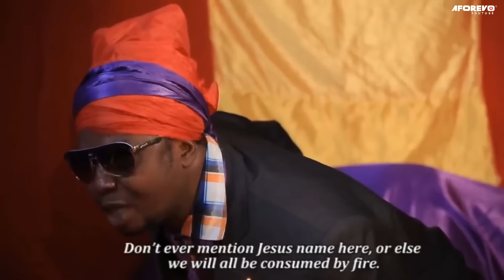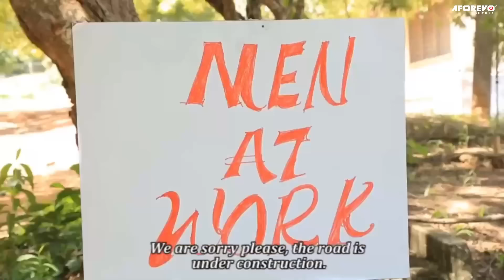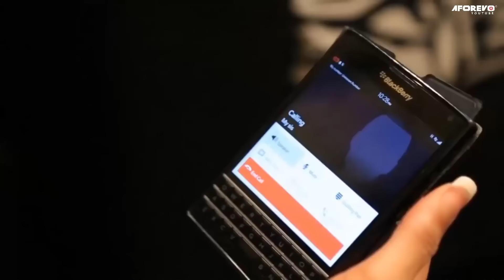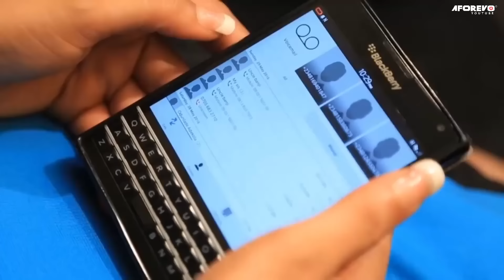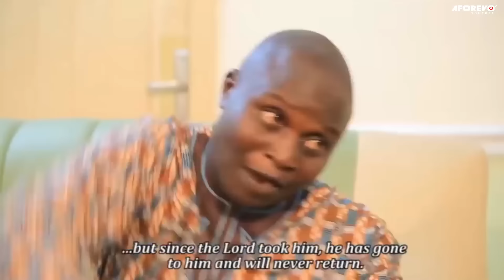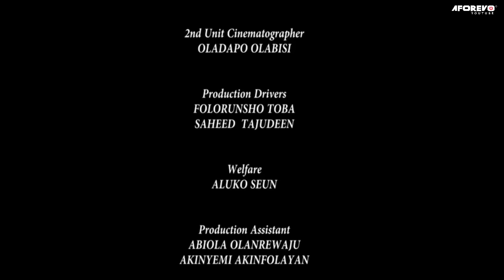ATARODO : LATEST NEW RELEASE YORUBA 2024 MOVIE STARRING ODUNLADE ADEKOLA, ENIOLA AJAO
An interesting Yoruba movie starring great Yoruba actors for your viewing pleasure. Watch and enjoy.